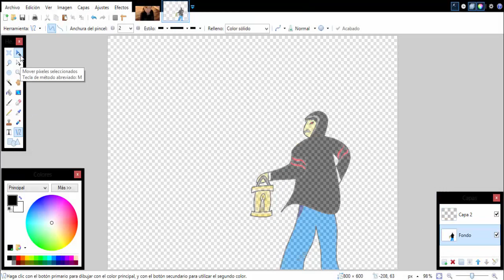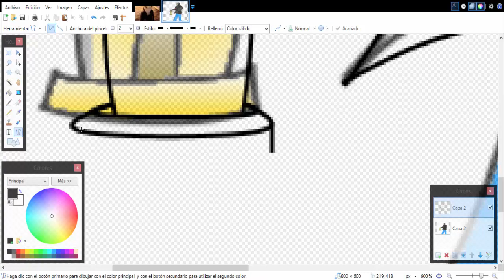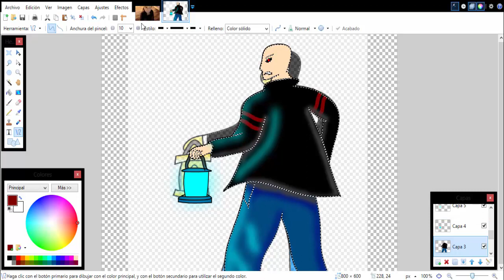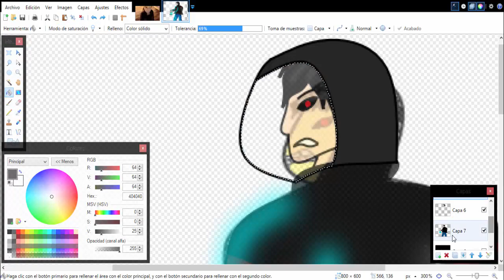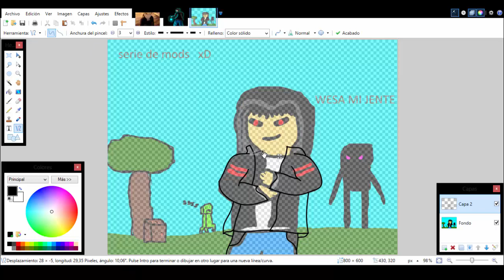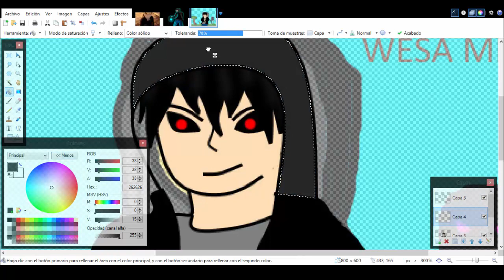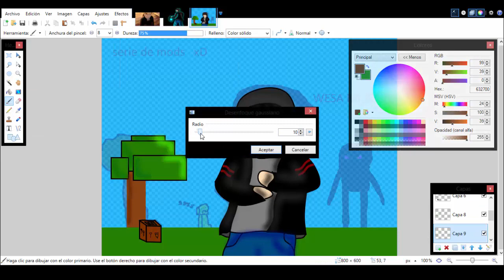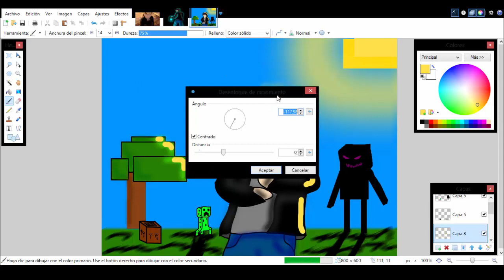mi epic speed art en el canal hasta ahora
like si quieren otro speed art para mi canal y tambien para hacer un speed art